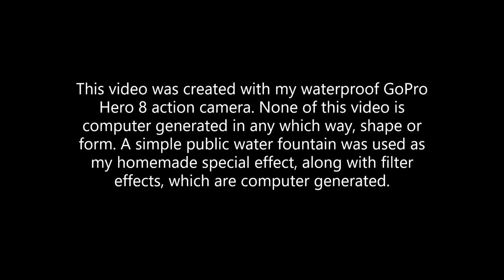Natural Water Fountain Creepy Video Effects by Joseph C. Richardson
You can create some downright creepy videos, simply by using real water as a special effect.